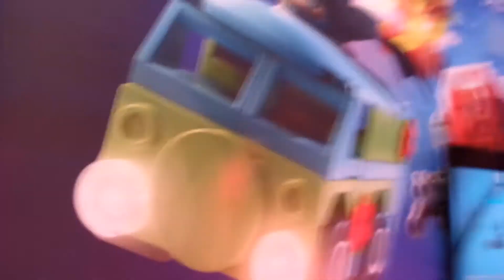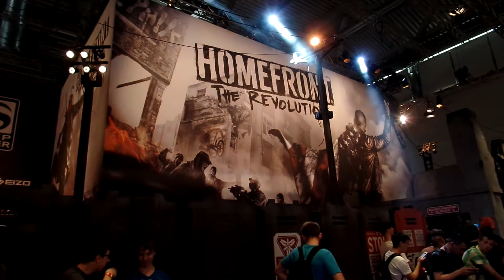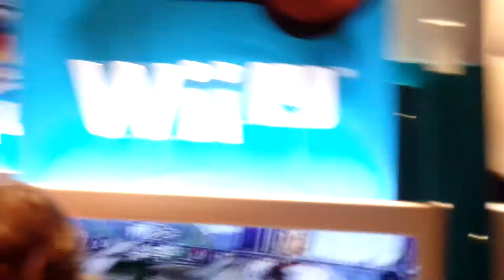Gamescom 2015 - Nintendo Tour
Eine Runde im Nintendo Bereich der Gamescom 2015 in Köln